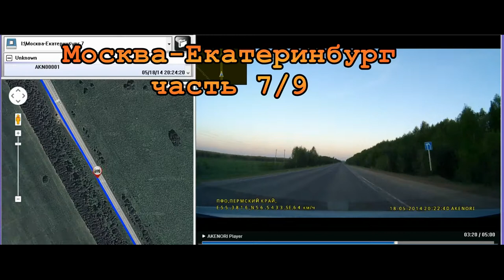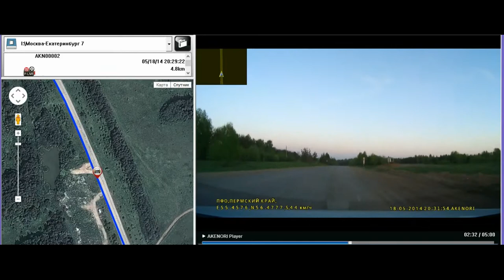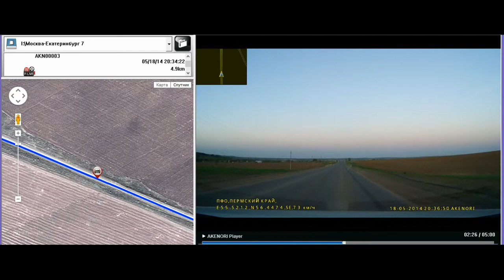Москва-Екатеринбург часть 7/9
Видео и карта со Спутника объединены. Думаю получилось информативней. Может попробовать накладывать на видео музыку?